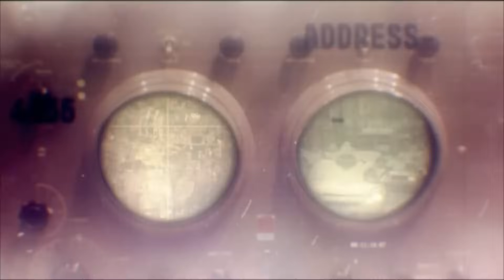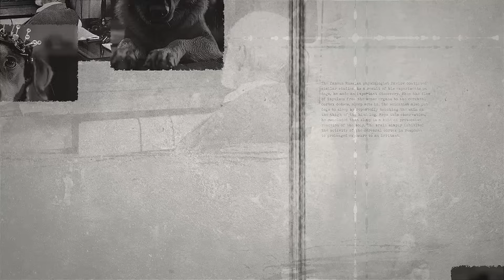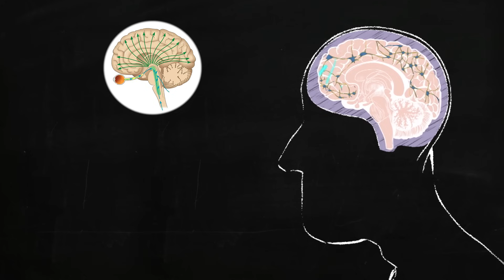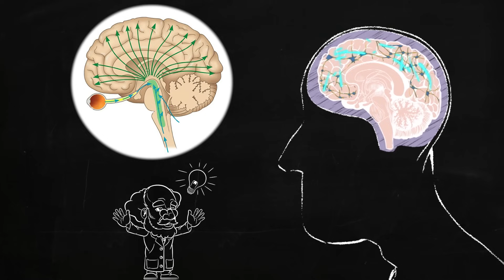Почему СОН это Главная Тайна нашей Эволюции?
Сон является одним из самых важных жизненных процессов практически для всех видов животных. При том, он остается самой загадочной и наименее изученной составляющей нашей жизнедеятельности. Во сне люди проводят около трети всей своей жизни. При недостатке сна наш организм болеет и не может нормально функционировать. С давних времен люди пытались постигнуть суть этого явления. Но до сих пор вопросов в этой области больше, чем ответов. Сегодня мы расскажем о том, что такое сон с точки зрения современной науки. Также – познакомим вас с наиболее значимыми вехами в истории изучения этого явления. СОН - Главная Тайна нашей Эволюции! Полная Эволюция нашего вида